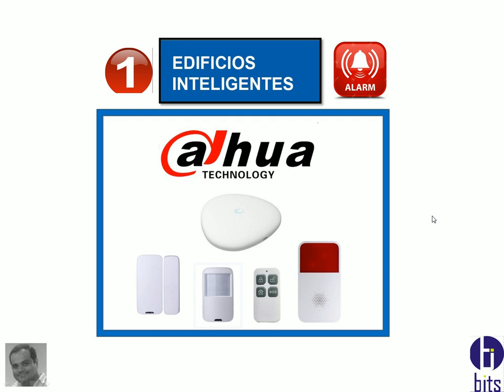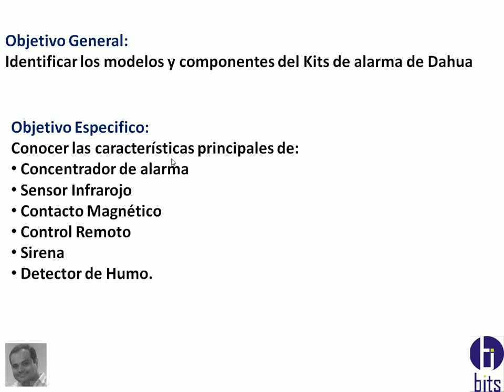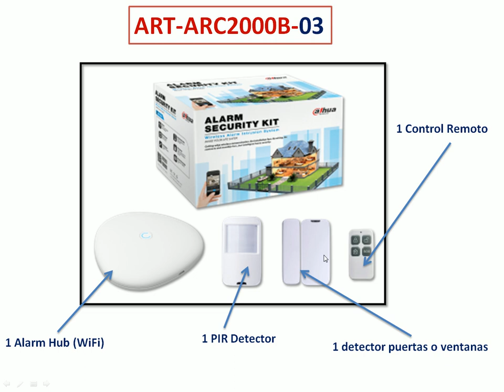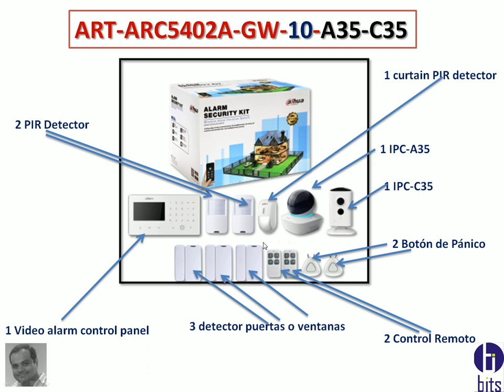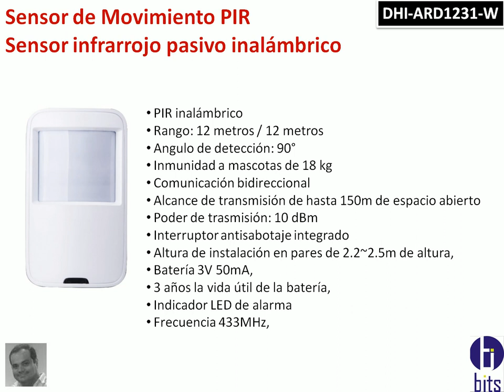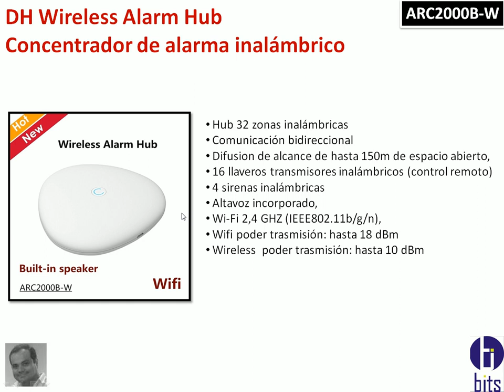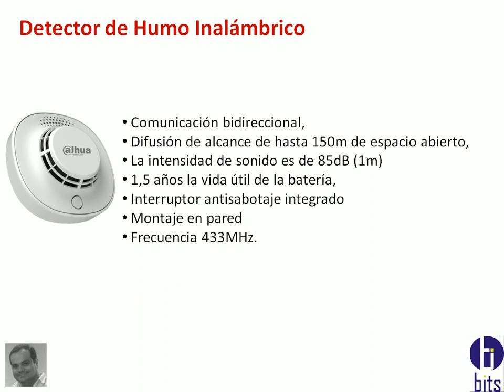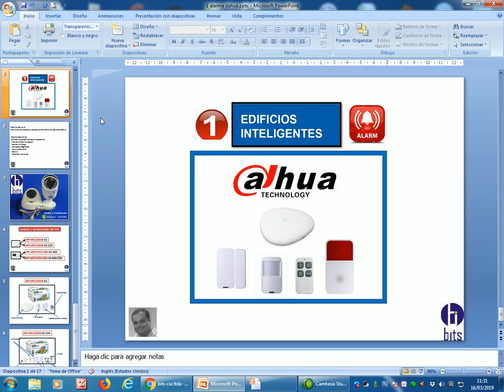Edificios Inteligentes - Fundamentos - Dahua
Fundamentos de edificios inteligentes, conceptos básicos que ofrece la empresa Dahua.

Guayaquil - Ecuador